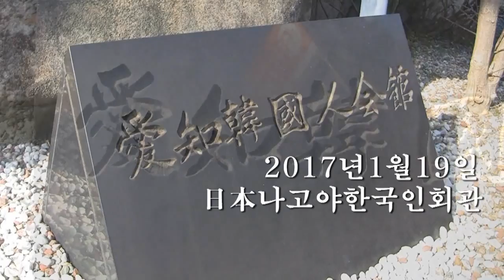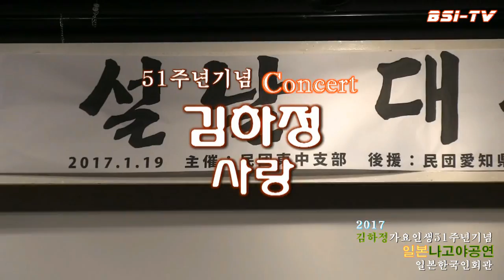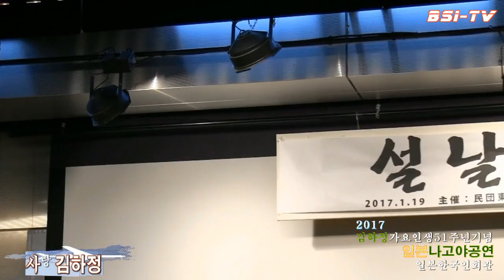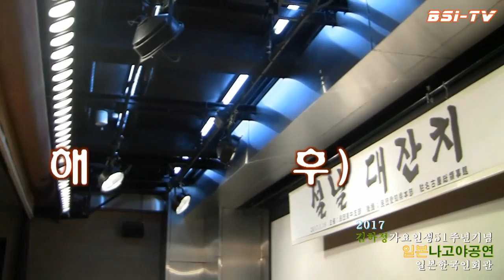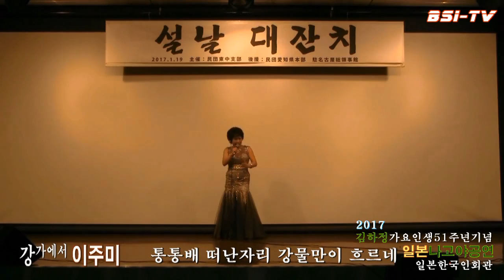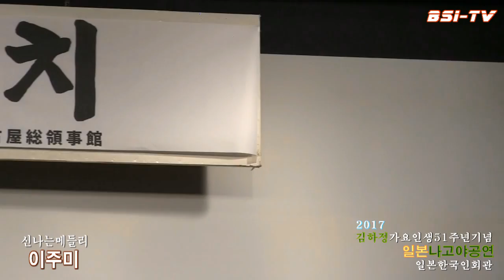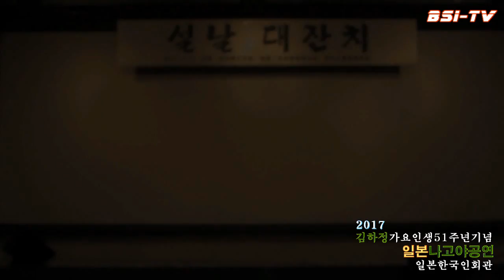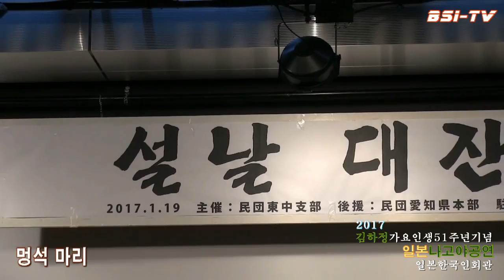[Jtv 전체영상] 日本名古屋 김하정가요인생51주년기념Concert - Nagoya日本民團東中支部 '17.01.19 나고야民團愛知縣本部)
김하정가요인생51주년기념Concert - Nagoya日本民團東中支部 '17.01.19 나고야民團愛知縣本部)
가수김하정,가수현당,가수전영월,가수이주미,가수이인서